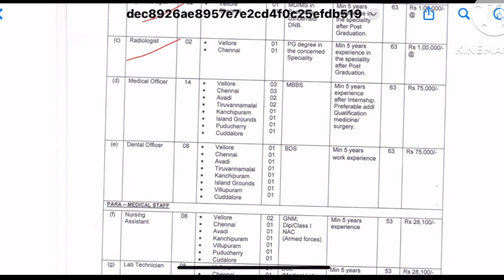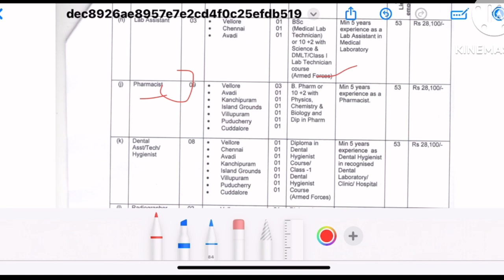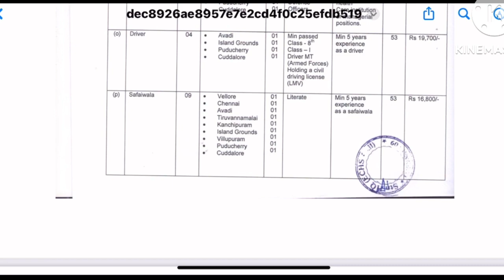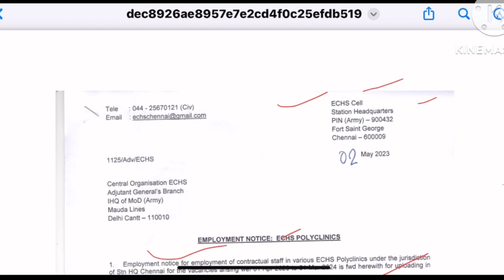ECHS💥Direct💥Staff Nurse 💥Vacancy 2023,ECHS 💐Staff Nurse 💐Recruitment,echs vacancy